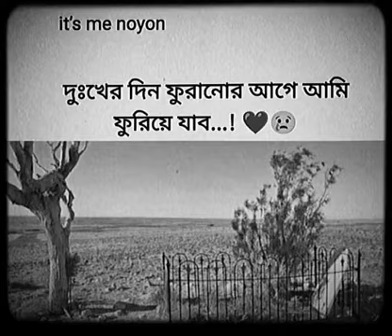sadstatus sad sadwhatsappstatus